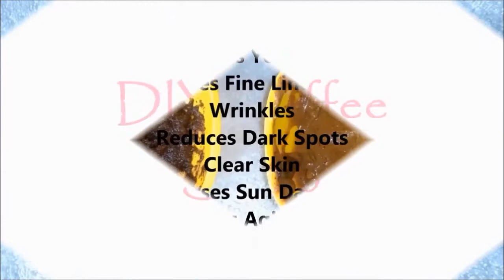Get Fair Skin In Just 3 Days | Remove Sun Tan From Face & Body | Skin Whitening Home Remedies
Hey everyone today in this video I am sharing with you all a very simple and highly effective home remedy to get fair skin in just 3 days. This coffee face scrub and coffee face mask is best to remove sun tan from your face and body and to whiten and lighten your skin complexion.

Copyright:
Everything you see on this video was created by me (Tanya Chaudhary) unless otherwise stated.

xoxo.
KBYE.